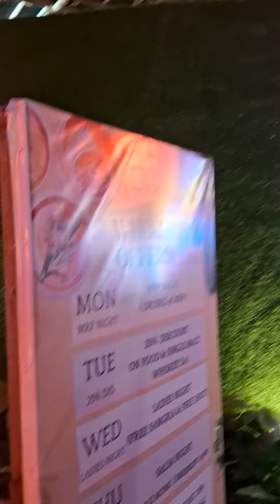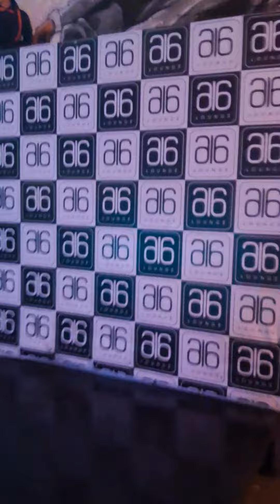30 July 2023